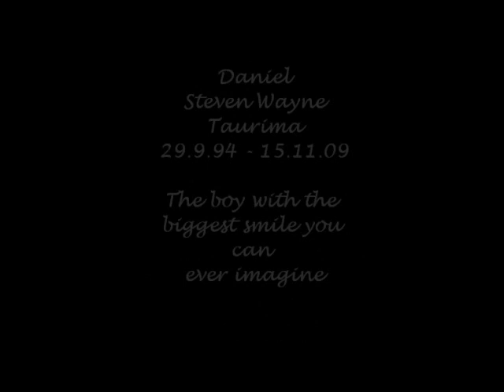Dedicated to Daniel Taurima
Rest with ease